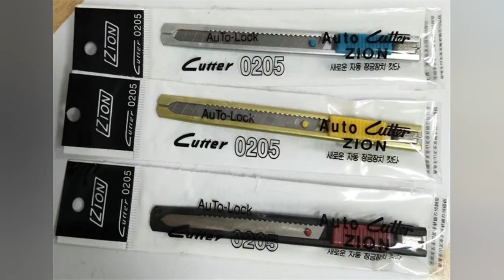Camelliasupplies stationery factory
this is the video of our stapler factory and staplers. original factory, professionally produce easy lightforce staplers for users around the world. it is really amazing that our staplers use less power for stapling.